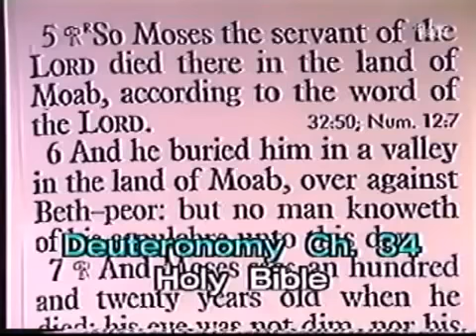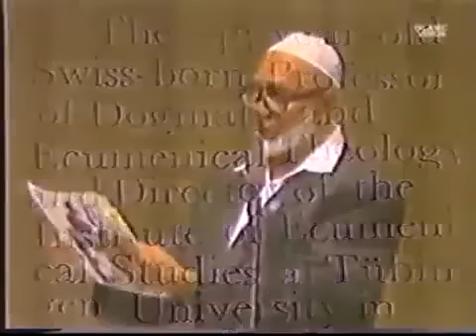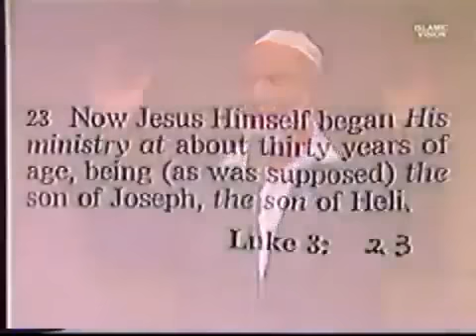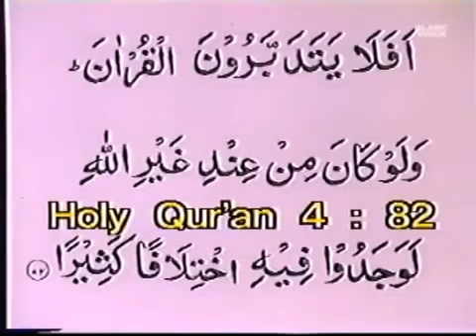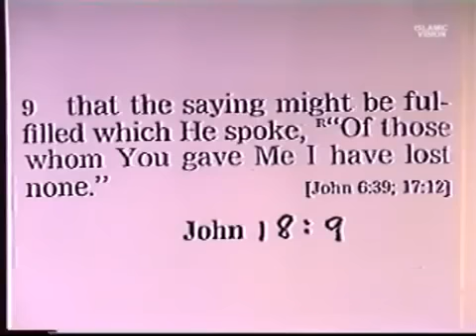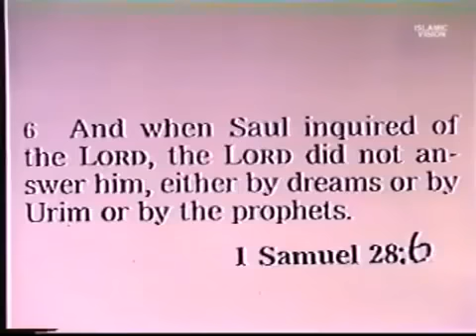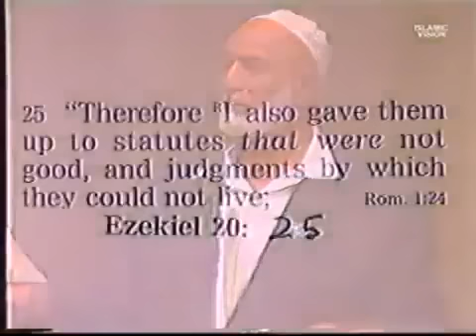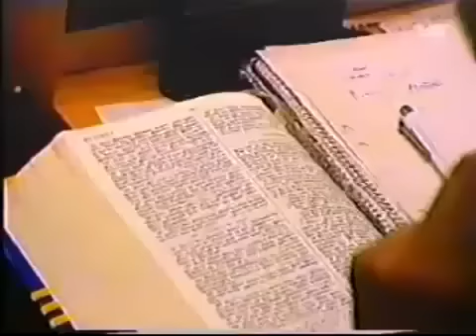Great Debate - Is The Bible The Word of God - Sheikh Ahmed Deedat VS Pastor Stanley Sjoberg